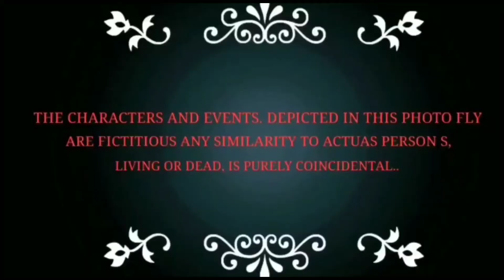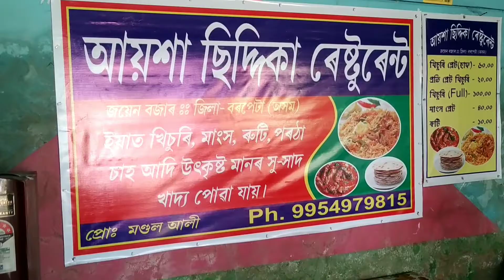সত কৰ্মেৰ ফল (shat karmer phal)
(সত কর্মেৰ ফল)shat karmer phal